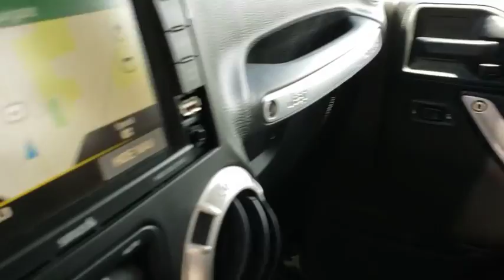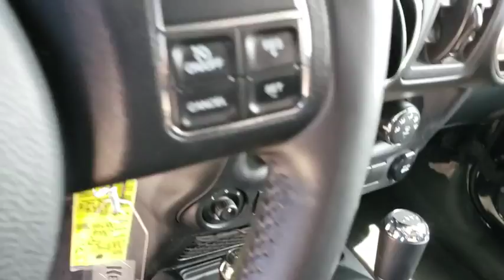2017 Jeep Wrangler Joplin MO, Vinita, OK, Neosho MO, Baxter springs KS, Miami, OK U250220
U 2017 Jeep Wrangler available in Miami, Oklahoma in Miami Auto Super Center. Servicing the Joplin MO, Vinita Oklahoma, Neosho MO, Baxter springs KS area.

Recent Arrival! **WE DELIVER ANYWHERE**.br2017 Jeep Wrangler Unlimited Sahara 4WD